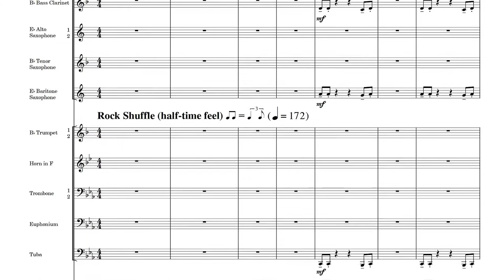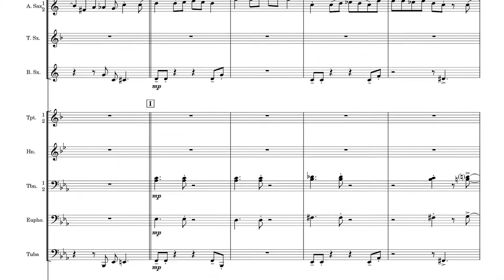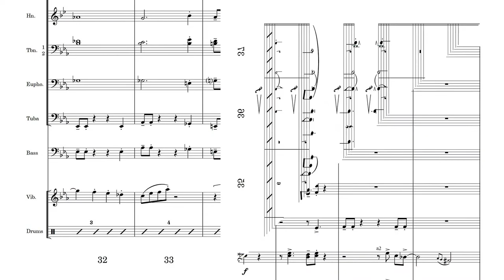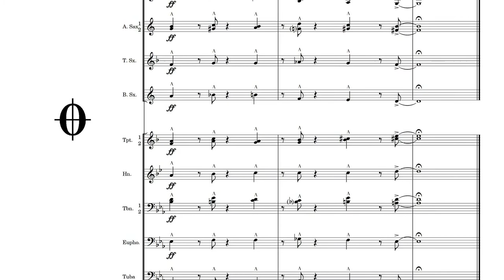Pickin' Locks (Concert Band) by Tim Rowland (Grade 2.5)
In a half-time rock shuffle feel, Pickin’ Locks is an original composition your band will love to play. The 2nd chart in the 'Cory' series, this is big-band style music arranged specifically for concert band. Although the ranges are very reasonable, there are some challenging rhythms in the jazz/shuffle style, and appropriate articulations ensure your band will develop their abilities in this genre. Trombone and Alto Sax solos are written, but changes are provided and improvised solos are encouraged. Feel free to have your additional percussion players improvise.